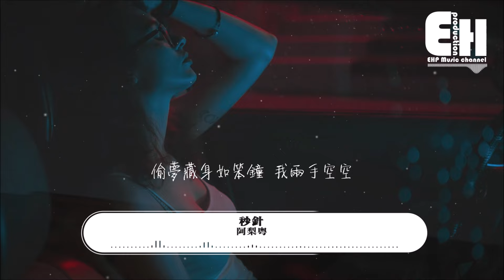阿梨粵 - 秒針（原唱：李克勤/王赫野）『雨一夜深深 沉默的秒針，冥冥中給我輕輕感應這共振。』【動態歌詞/Vietsub/粵語歌】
演唱：阿梨粤
原唱：李克勤/王赫野
作曲Composer：劉濤
作詞Lyricist：三石/舟柏/劉濤
（本音樂作品已獲得正版授權）

雨一夜深深
沉默的秒針
冥冥中給我輕輕感應這共振

雨一夜陣陣
停落的秒針
如潮浪般發生
無懼 冷雨風

偷夢藏身如笨鐘
我兩手空空

漆黑之中驚醒於冷風
感嘆此刻不過是場夢
深宵三點想跟她抱擁
心中所想經已荒蕪

光陰匆匆漂泊漫長路
心裡愛的她已不可愛慕
北風吹散我的涌動
世態作怪問誰能情意濃

雨一夜深深
沉默的秒針

雨一夜陣陣
停落的秒針
如潮浪般發生
無懼 冷雨風

雨一夜深深
沉默的秒針

雨一夜陣陣
停落的秒針
熄滅這盞街燈
無懼 冷雨風

偷夢藏身如笨鐘
我兩手空空

❖Original Photo by maksim istomin